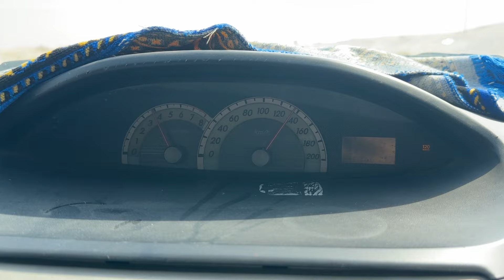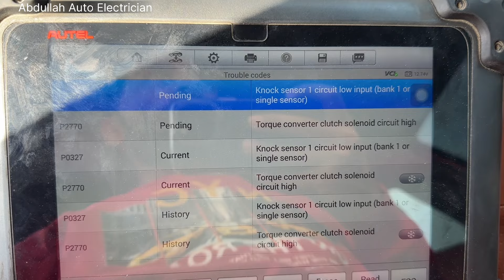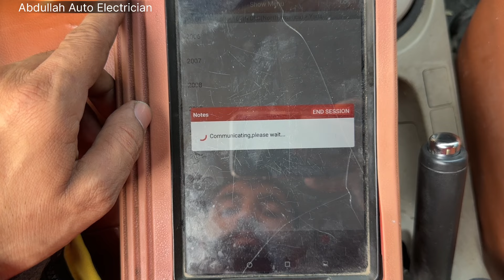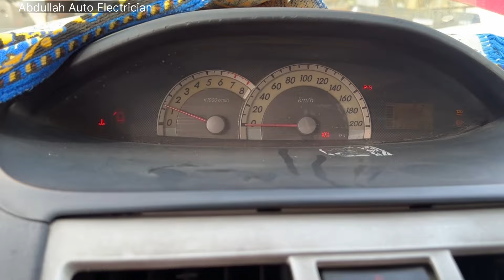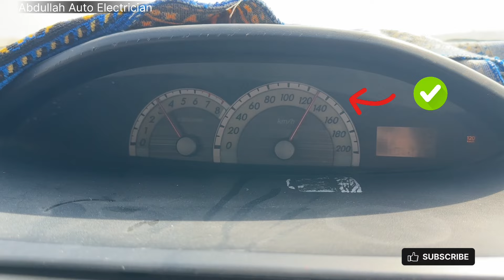How to fix P0327 || Complete Detail about Knock Sensor Pre-ignition Bad Knock Sensor Symptoms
Complete Details about Knock Sensor | Knocking | Pre-ignition | P0327 | bad Knock Sensor symptoms

does knock sensor affect performance,
does knock sensor affect transmission,
how does knock sensor work